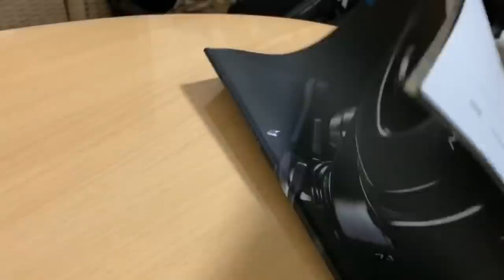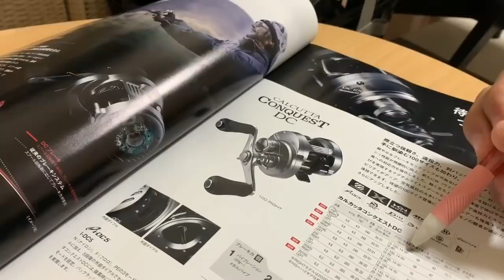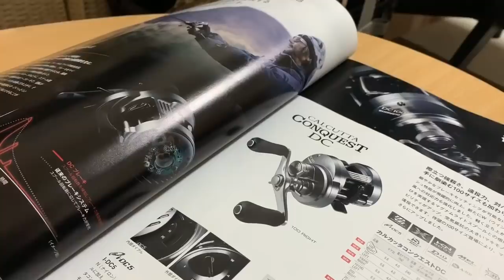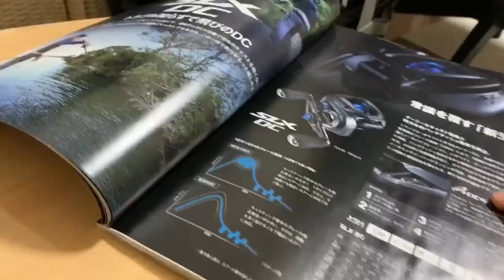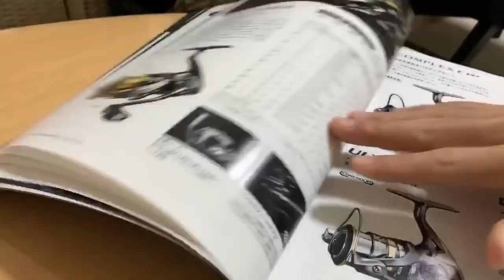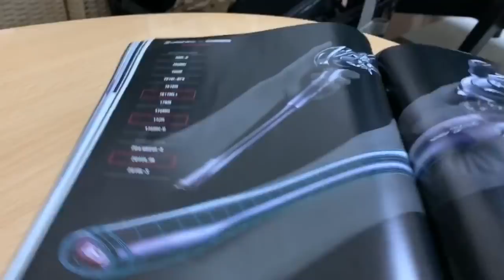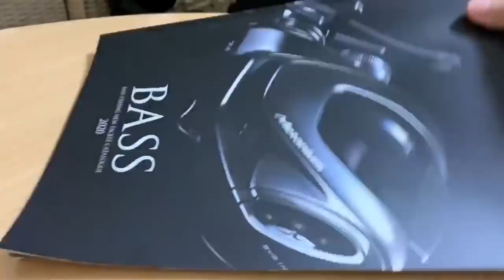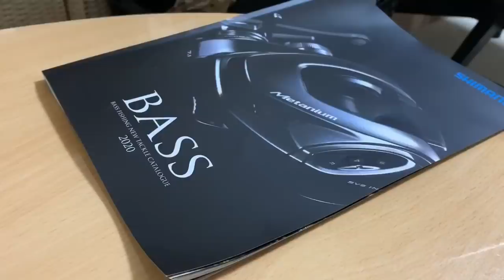シマノ2020年 新製品どれ買う？20カルコンDC100のスプール幅って？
〇Music is VFR
〇MusMus
〇ポケットサウンド
〇甘茶の音楽工房
〇魔王魂